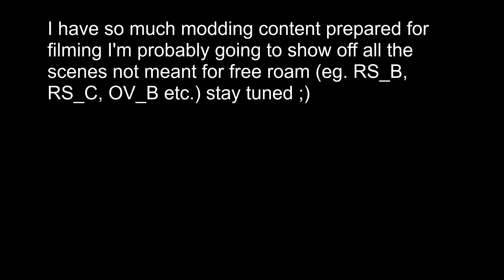Cars Hi-Octane Exploring and Comparing Unfinished Radiator Springs (RS_CS_06)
was looking through ActivityInfo.dat and found a scene called RS_CS_06 and decided to check it out and I found something really interesting once I explored more collision swapping videos on the way!

►Discordz: Voxai#5063​​